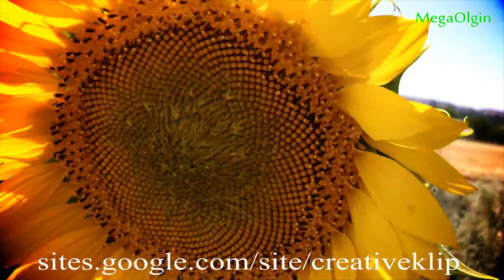Песня - Красивая песня - Наши Бабушки !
Восславим женщину - Мать, чья любовь не знает преград, чьей грудью вскормлен весь мир! Все прекрасное в человеке - от лучей солнца  и от молока Матери, - вот что насыщает нас любовью к жизни!

Рад приветствовать Вас на моём авторском канале!
Весь контент содержит только позитивный видео материал.
Здесь вы можете посмотреть и послушать мои авторские
Песня, Для души слушать онлайн,

Красивое видео, Природа,:
Красивая музыка, Красивое видео, Красивая природа
Relaxing ocean waves, Slow music
Красота природы видео, Релакс